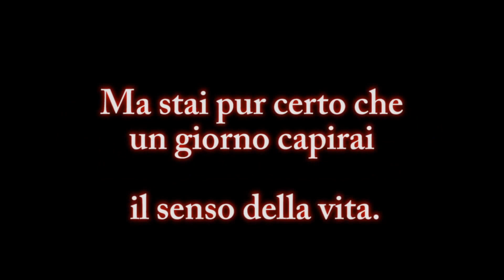Viaggia con GPS per Las Vegas Carnival 2013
LAS VEGAS CARNIVAL 2013

SARTEANO